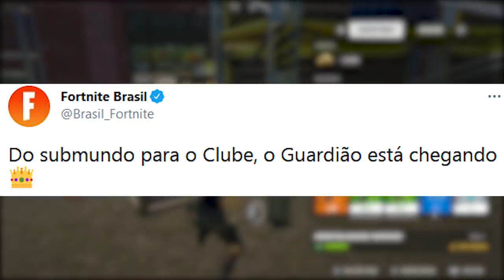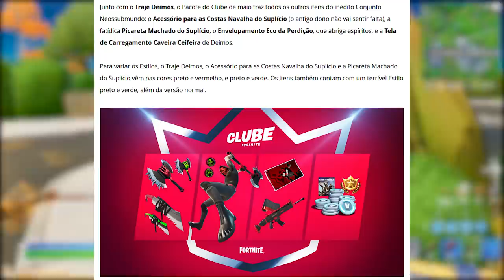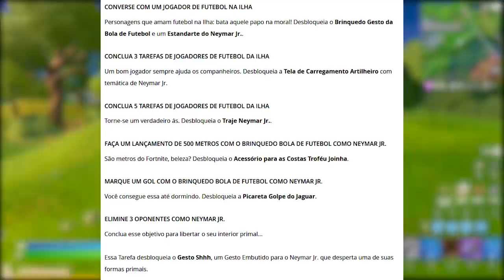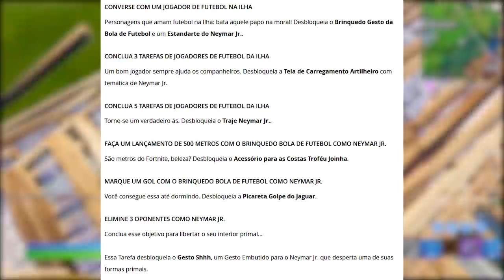FORTNITE - PEGAR GESTO, SKIN NEYMAR, DESAFIOS e BÔNUS SECRETO TODA SEMANA?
Fala gurizada, nesse vídeo comento sobre skin do Neymar no Fortnite Battle Royale, liberar Neymar, desafios Neymar, Neymar reagindo a sua skin, skin clube Fortnite Maio e mais. Espero que gostem :)